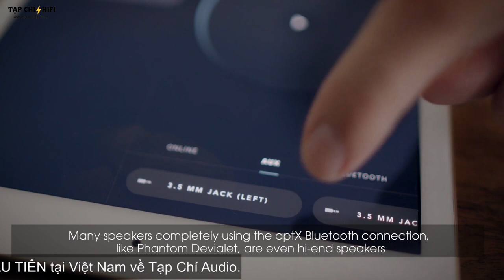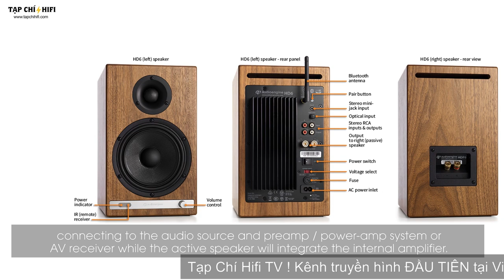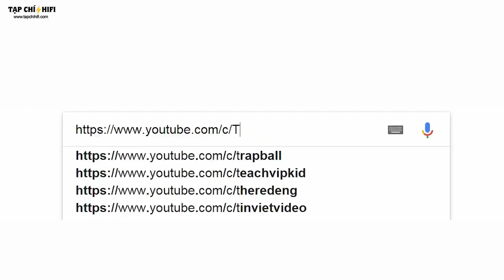Hướng dẫn lựa chọn loa bookshelf | TapChiHiFi TV 77